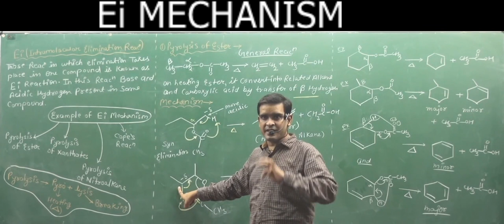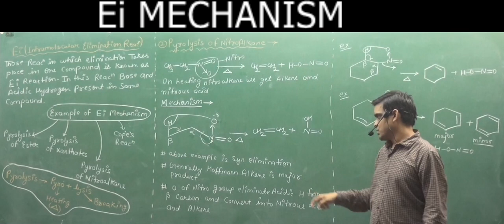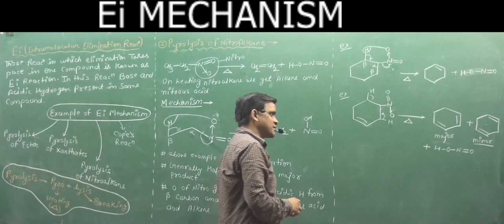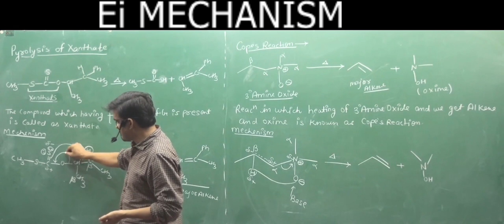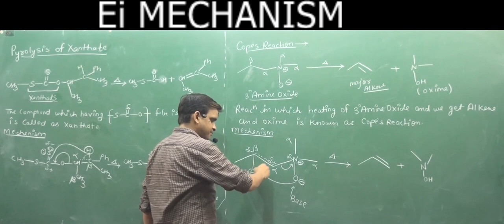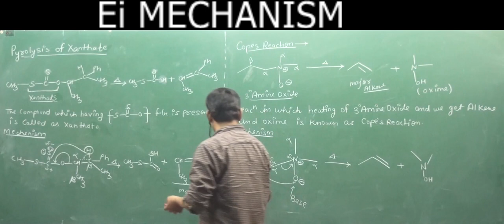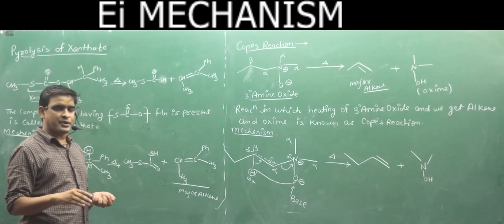Ei MECHANISM | orm-4 | organic chemistry | IIT | NEET | fsc pre medical